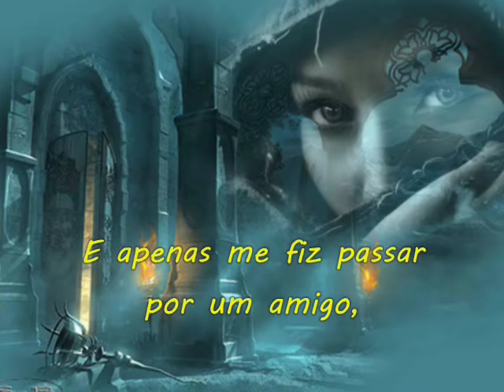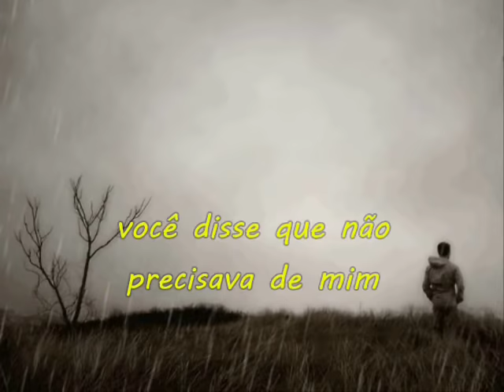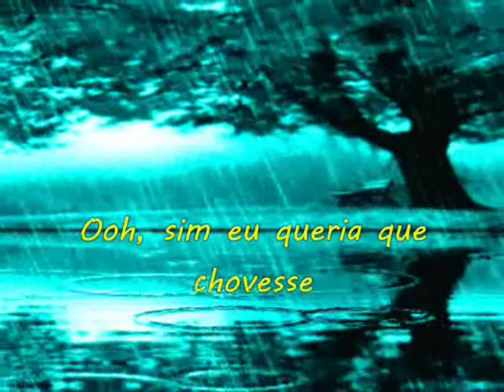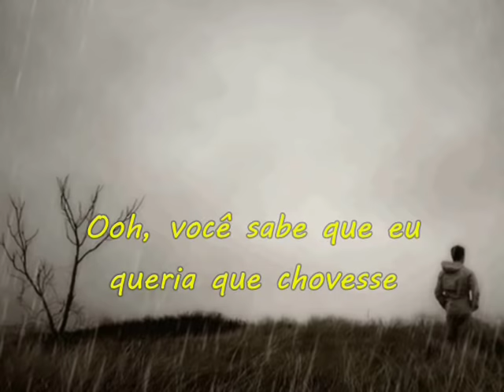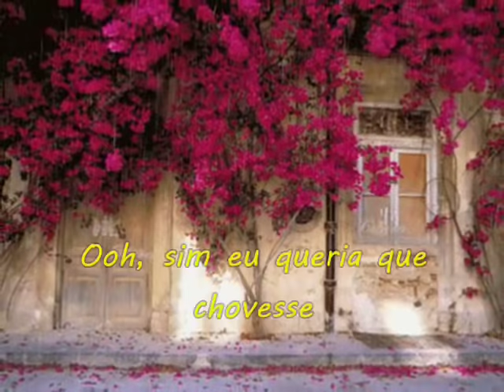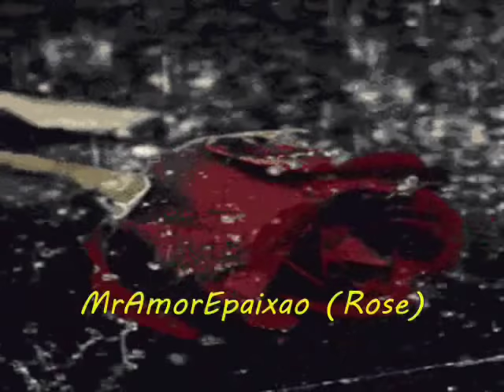Phil Collins - I Wish It Would Rain Down (Tradução)